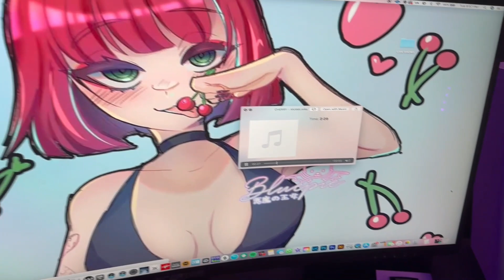DESCUBRIENDO ARTISTAS; Conoce a AKAMI: hace sus coreografías, produce, compone y NO USA AUTOTUNE